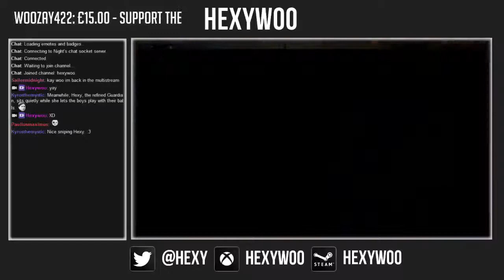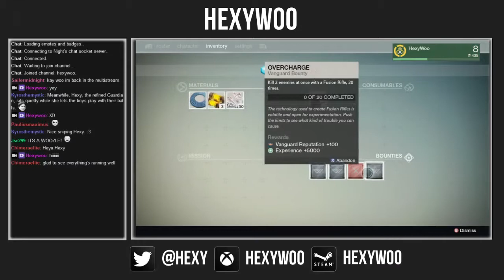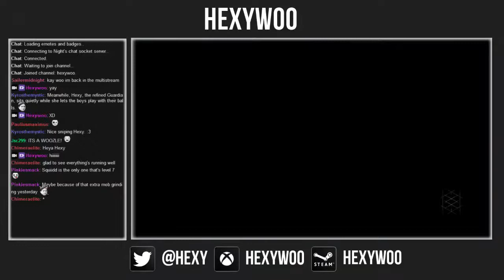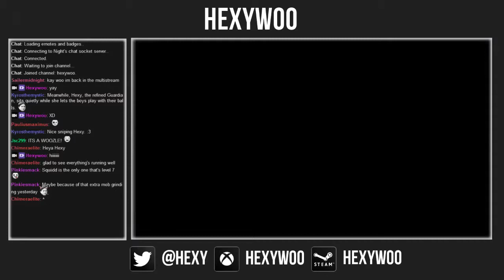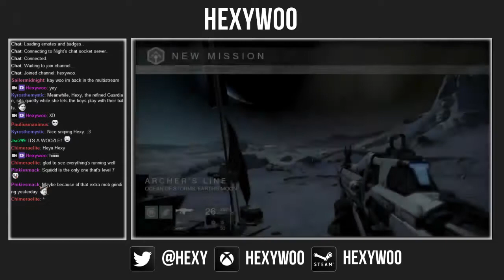WOOSTRIMS! Destiny with Squiiddish & SHENMUE36 Part 2 3/6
Carrying on the Destiny playthrough with SHENMUE36 and Squiiddish (my audio is really quiet for some reason - not my mic, must've been OBS).